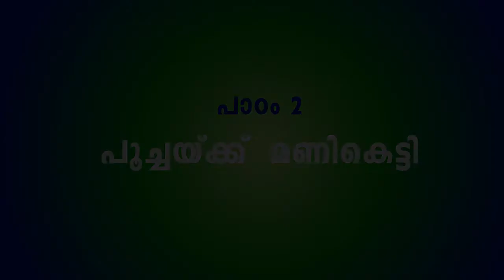Nanmozhi Cl 4 PAADAM 02 POOCHAKKU MANI KETTI